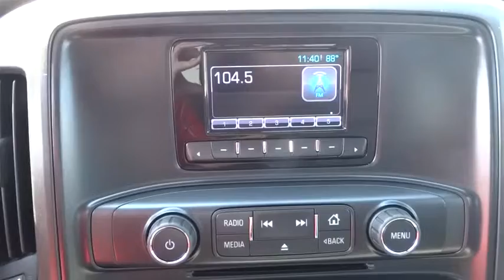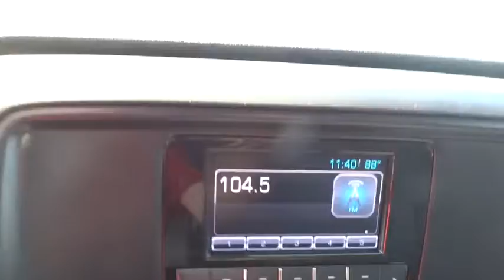2015 Chevrolet Silverado 1500 Corpus Christi, Portland, Alice, Kingsville, Victoria, TX FZ435230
2015 Chevrolet Silverado 1500
2015 Chevrolet Silverado 1500 Work Truck - Stock#: FZ435230 - VIN#: 1GCRCPEH6FZ435230

 2118 S Padre Island Dr